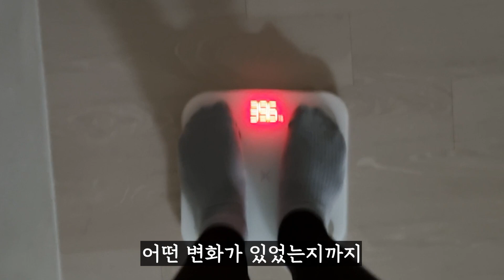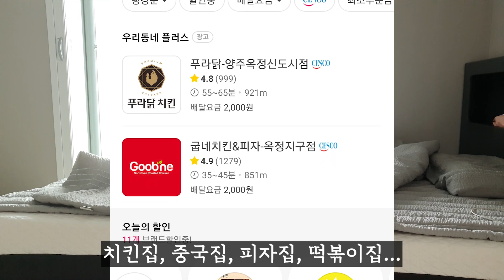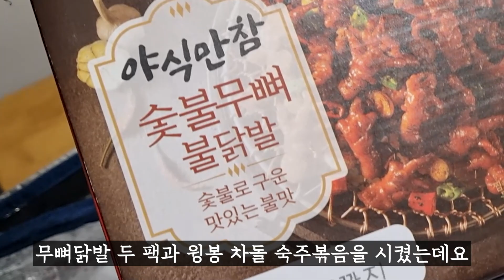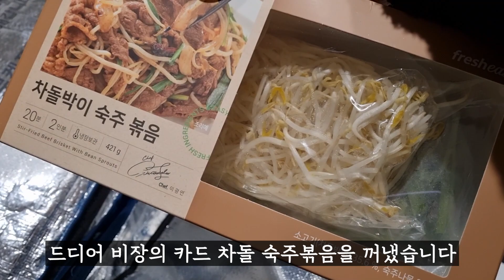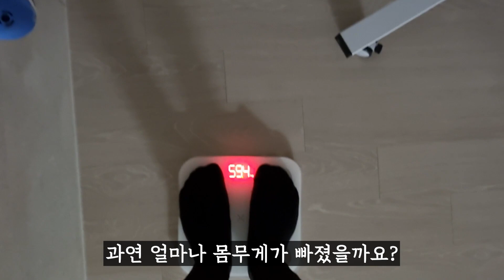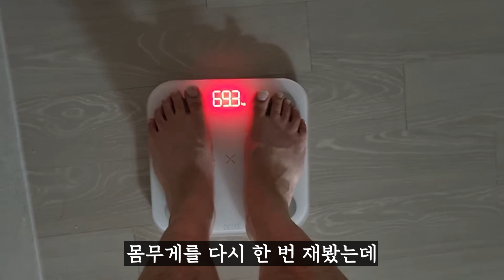딱 일주일간 밀가루를 끊었더니 생긴 신기한 변화!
오늘은 일주일간 밀가루 끊기 영상입니다!